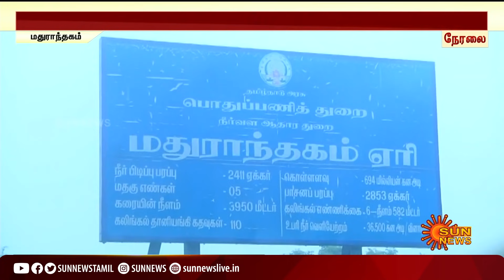மதுராந்தகம் ஏரி நிரம்பியதால் வெள்ள அபாய எச்சரிக்கை | Maduranthakam lake reaches its full capacity